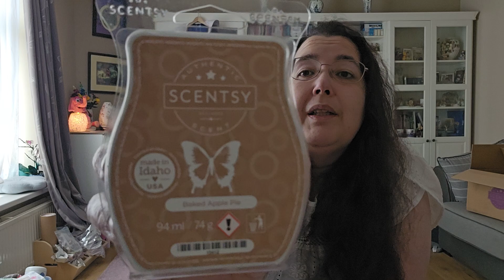Unboxing Scentsy Whiffbox juli